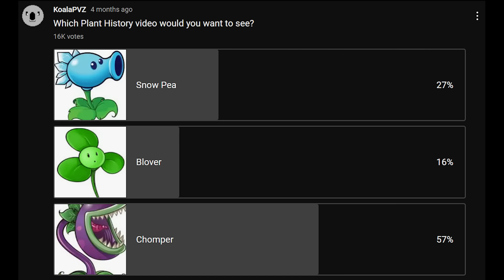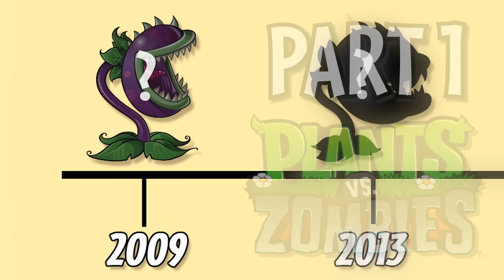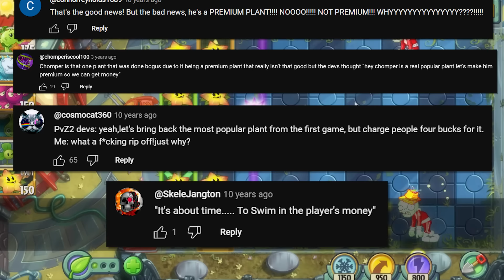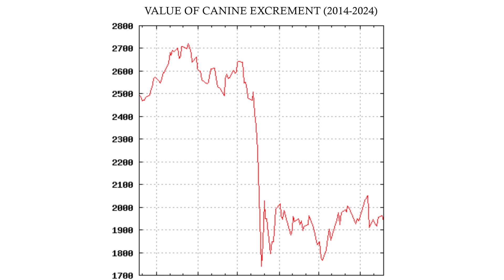The Troubled History of Chomper: PvZ's Most Neglected Plant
Plants vs Zombies and its sequels have spanned over a decade of continuous development, with the cast of plants being drastically changed and altered over time to meet the demands of new games and updates. Often, analysing how plants have changed over time really puts in to perspective how much the franchise has changed in its over 15 year run. Today we’ll be looking at… Chomper. Yeah, I’ve put this off for long enough. It’s about time I bite the bullet, or should I say bite the zombie, and have a crack at the history of none other than Chompy boy himself. It’s no secret that I have some, uh, strong reservations about this plant, but I’m gonna try my best to put all of that aside just for this video. Despite evolving significantly over the years, Chomper has always been an iconic yet polarising plant that’s struggled to find its place. This is largely because he’s been absurdly neglected and mistreated by Popcap over the years. In this video, we’re gonna find out how, so strap in because we’re going back to where it all started in 2009. Let’s sink our teeth into the history of Chomper.

🌱Join the Floral Federation Discord Server to get involved with the PVZ community. There's even a dedicated channel to discuss my content, koalapvz. See you there

plants vs zombies, pvz2, pvz3, koala, plant history, video essay, chomper, evolution, documentary, 2009, 2024, retrospective